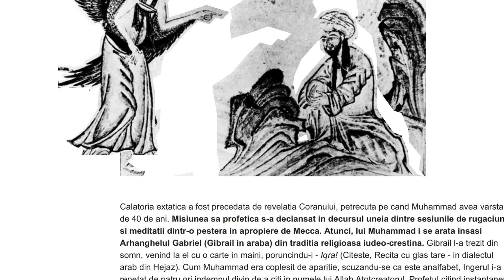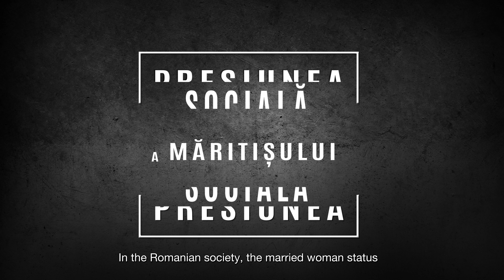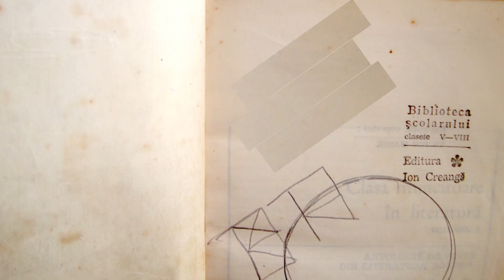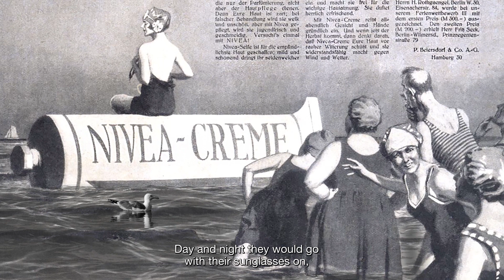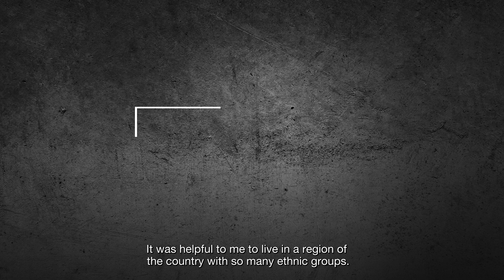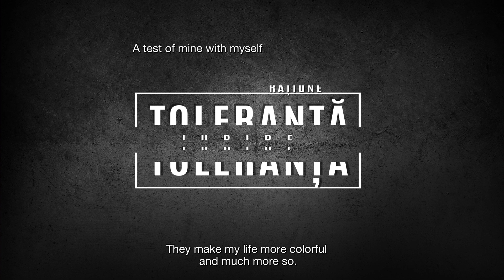Romanian Diary. Muslim Diary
Directed by Carmen Lidia Vidu
Editor Cristina Baciu
Turchian Guzin Nasurla is the only Tatar woman in Constanța. For her life is an eternal commute between hospital-theater and Romanian-Tatar. The woman who asserts that the minority is only needed in electoral campaigns, then no one listens to them, although the different ones are so revealed and given, starting with the Muslim religion, a religion of love, to the traumatic experience of working in a country, a hospital and the wonder to wake up healed only at the theater.